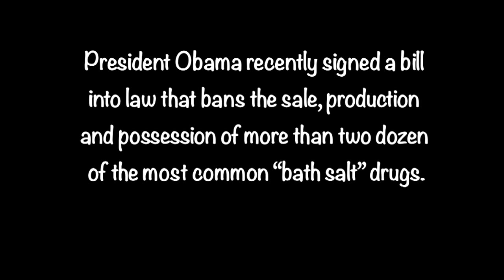Bath Salts Parody - Billy Idol "Eyes Without a Face" (I Will Eat Your Face)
"Ivory Wave," "Purple Wave," Vanilla Sky," and "Bliss" -- all are among the many street names of a so-called designer drug known as "bath salts," which has sparked thousands of calls to poison centers across the U.S. over the last year. A string of odd occurrences where people have been eating or dismembering another person have all been linked to bath salts.

This is my take on the subject while paying homage to the classic Billy Idol video for "Eyes Without a Face."

(To the tune of "Eyes Without A Face")

I'm all out of dope
Reach in near the soap, and grab a bath salt
I mix in mephedrone
And hope nobody's home
Is it hot in here?
Is that a Mouseketeer?
You better disappear

(Je mange ton visage) 'Cause I will eat your face
(Je mange ton visage) Yes I will eat your face
(Je mange ton visage) Won't even say grace
Take some Ivory Wave and I will eat your face

I take off my clothes
I take another dose
I'm looking at your nose
Been awake for days
It all seems like a haze
I need some mayonnaise

(Je mange ton visage) I will eat your face
(Je mange ton visage) Nobody is safe
Take some Purple Wave and I will eat your face

When you see me comin' you better run
Nothing's gonna stop me, not even a gun
Gotta go cause you are the devil, oh, Deuce Bigalow 2

I'm on a bus, on a psychedelic trip
Taking MDPV, chewing on your lip
I'm eating you, on foursquare, so

Orion Pictures for the Silence of the Lambs clip
and Columbia Pictures for the Deuce Bigelow 2 picture
Matt McMillen and WebMD.com for information on "bath salts"